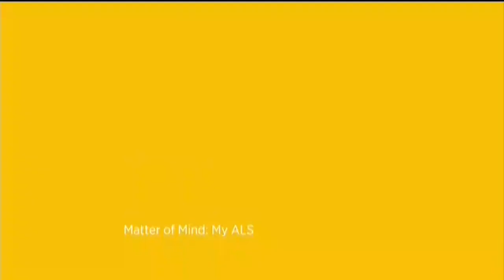Rocky Mountain PBS World Channel Program Break (April 11, 2024 at 5:00 AM)